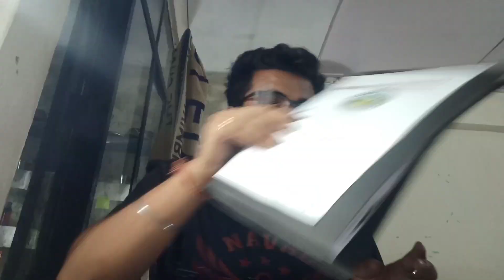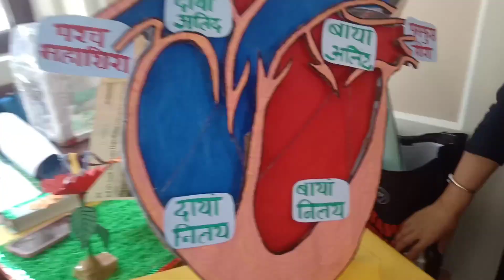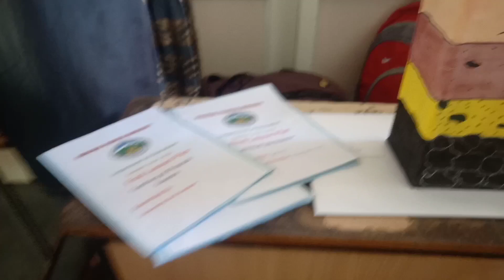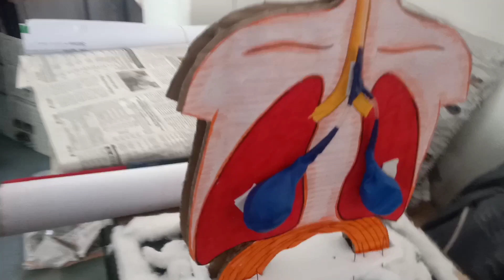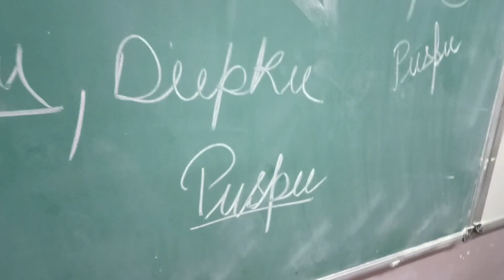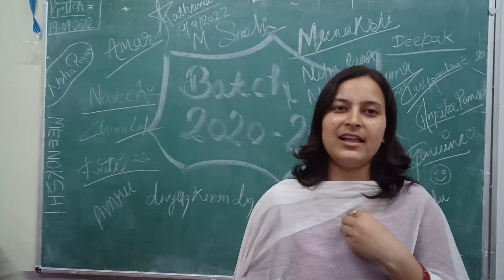Final Tp🗺️ (Teaching Practice) B.ed HPU Shimla . और B.ed का सफर यहीं खत्म😔😔